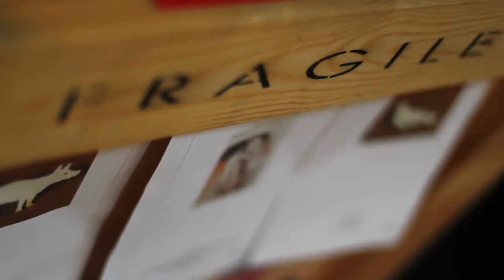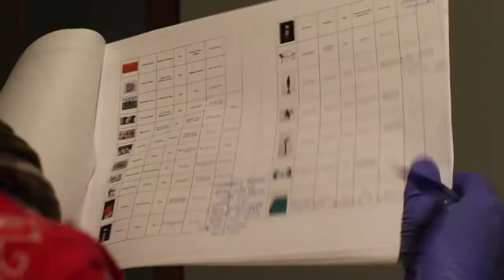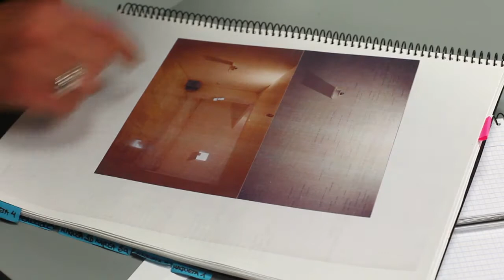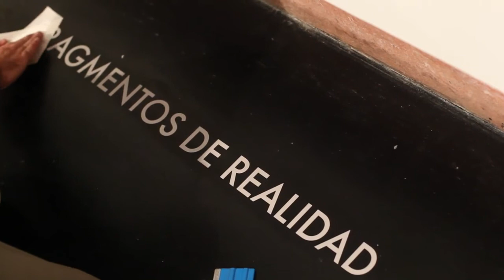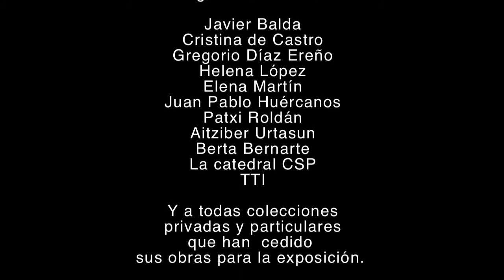Homo Ludens. Construyendo una exposición. Erakusketa bat eraikitzen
Vídeo descriptivo del proceso de  montaje de la exposición "Homo Ludens. El artista frente al juego", una producción del Museo Oteiza que se expuso en sus salas entre el 11 de noviembre de 2010 y el 13 de febrero de 2011. Una realización de Luis Azanza.
“Homo Ludens. Artista jolasaren aurrean” erakusketa muntatzeko prozesua deskribatzeko bideoa. Oteiza Museoaren produkzioa zen, eta 2010eko azaroaren 11tik 2011ko otsailaren 13ra egon zen bertako aretoetan ikusgai. Errealizazioa: Luis Azanza.